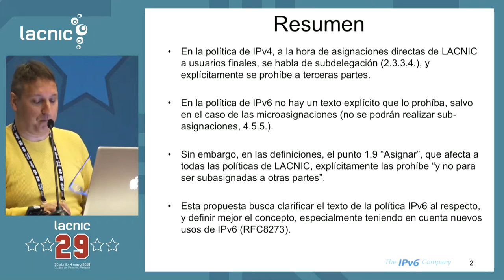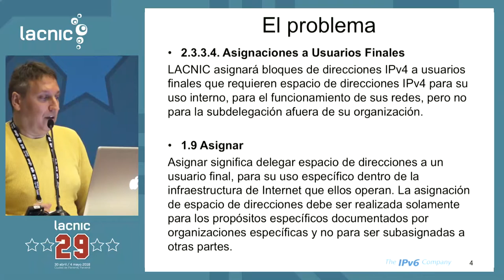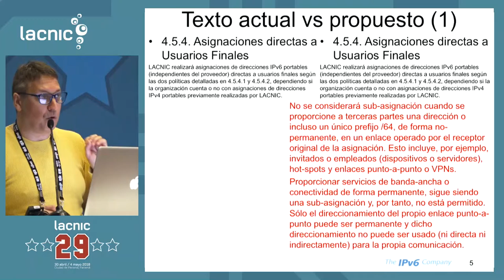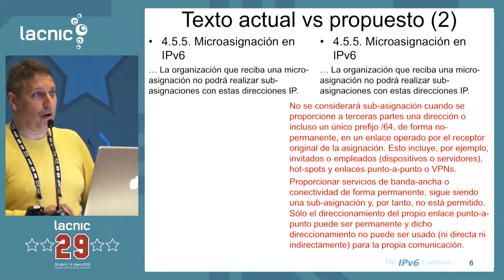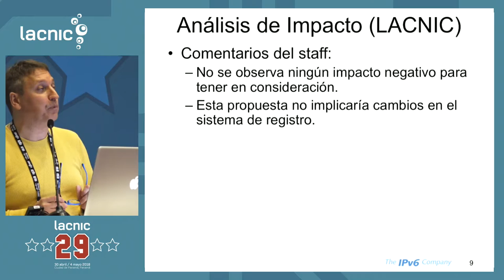LAC-2018-7: Clarificación de sub-asignación para IPv6